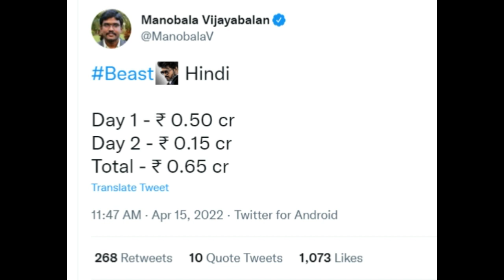ஹிந்தியிலும் செம மொக்கை வாங்கிய விஜயின் "பீஸ்ட்"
ஹிந்தியிலும் செம மொக்கை வாங்கிய விஜயின்
"பீஸ்ட்"